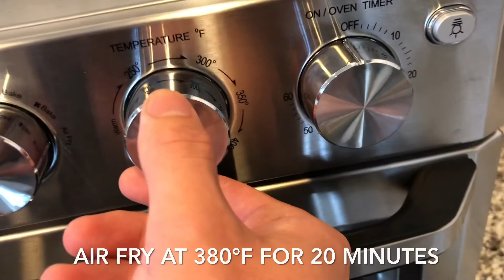Perfect Crispy Fries using the Aumate Air Fryer Oven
I do not receive compensation if you use this link